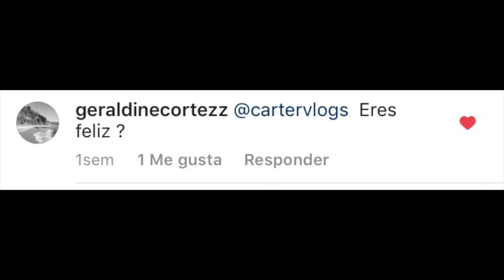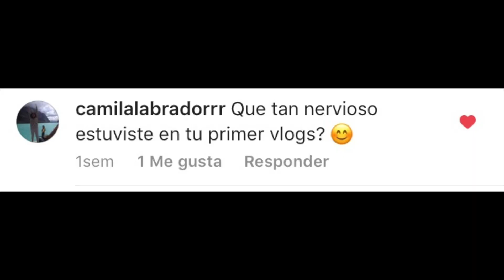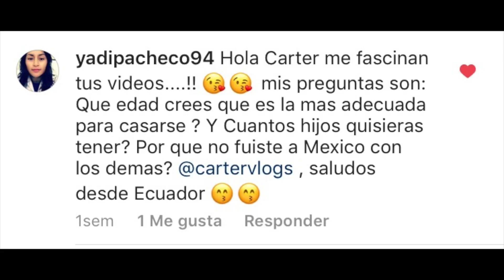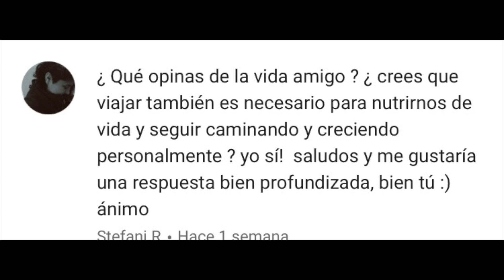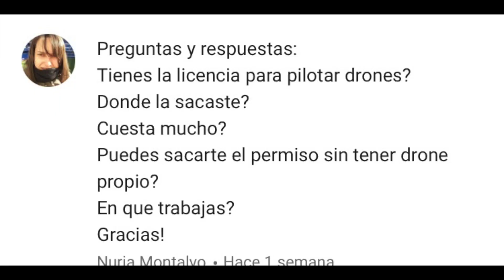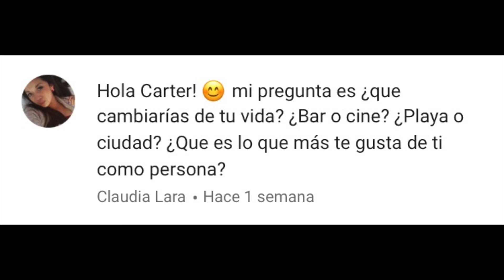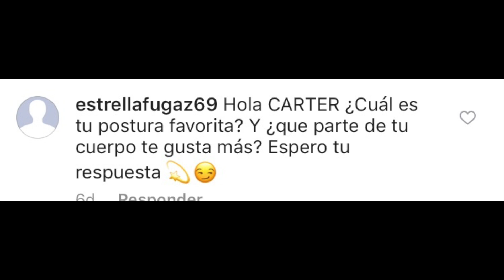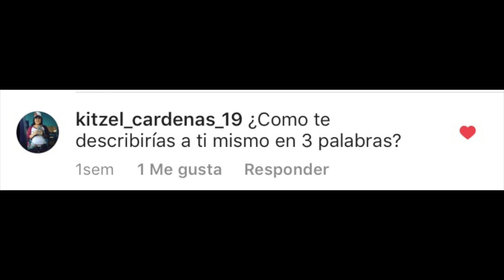Q&A ¿CUAL ES MI POSTURA FAVORITA? ;)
Muchas gracias a Tod@s por vuestras preguntas, me he reído mucho haciendo este video. Espero que me preguntéis muchas mas cosas para el próximo! y vamos a por los 5.000 sisiisisisisisi. Os quiero locos!

La única manera de conservar tus recuerdos es compartiéndolos.

¿nos conectamos?

¿reparamos?

sigue a mis amig@s!

🔝 Intros: si te gustaría aparecer en uno de mis vídeos puedes enviarme una intro Molona, de no más de 30 segundos a este email.

Musica: si te gusta hacer música del estilo que utilizo en mis vídeos y quieres promocionarla, puedes enviármela a este email

 Ahora Garbo con:

Canon g7x, GoPro hero 4, bebop drone 2, iPhone 6s.